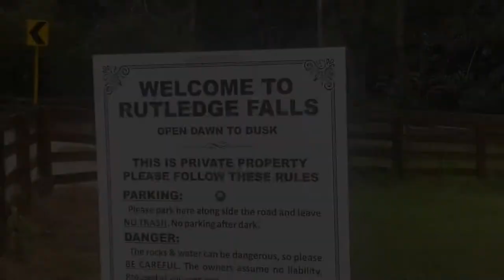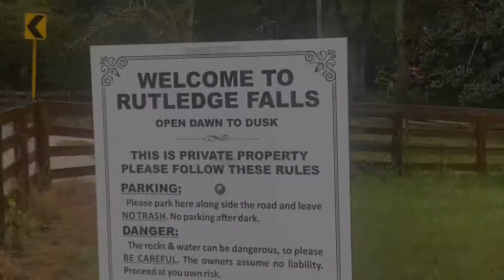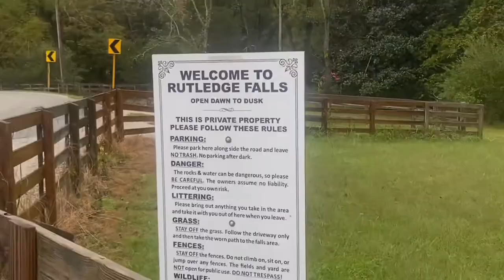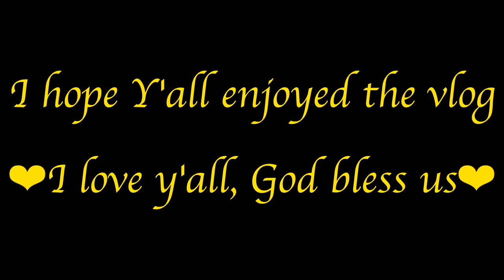The Tennessee Three Musketeers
Hope y’all like enjoy this vlog, btw surprises at the end, don’t forget to check it! Love y’all